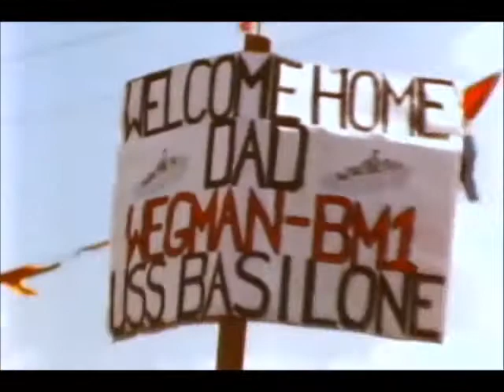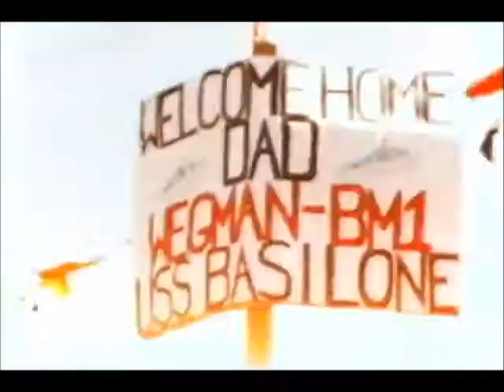DESRON 12 comes home to Newport, RI from Vietnam Deployment; 17 August 1966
DESRON 12 comes home from Vietnam Deployment; 17 August 1966

This US Navy footage shows destroyers of DESRON 12 coming home from their deployment to Vietnam to Newport, RI on 17 August 1966.  Seen in this video are USS Davis DD-937 and USS Basilone DD-824